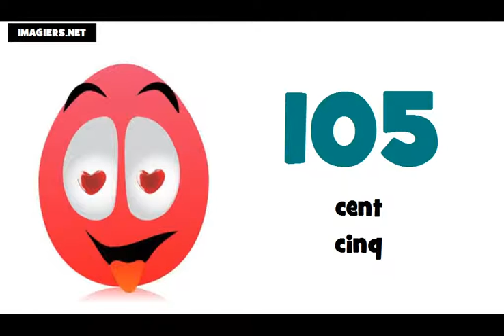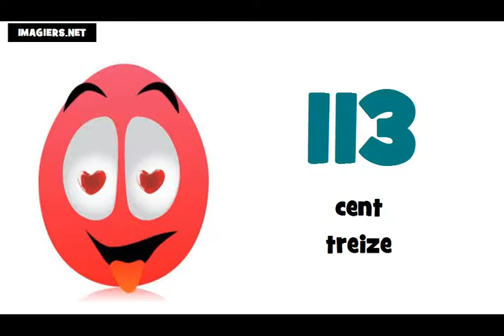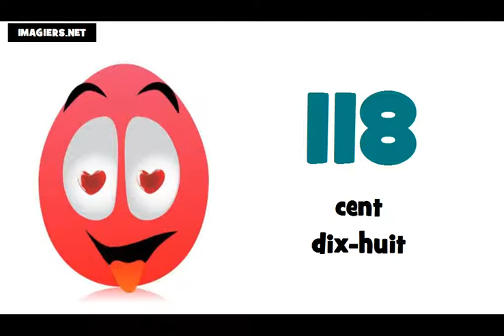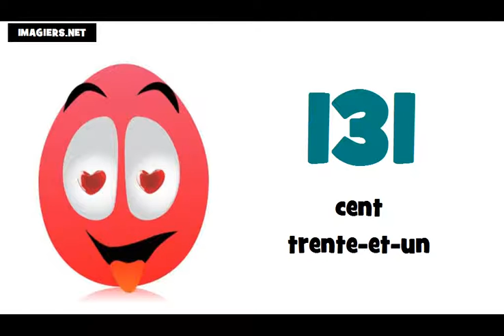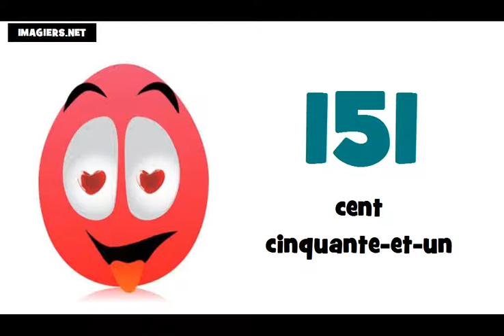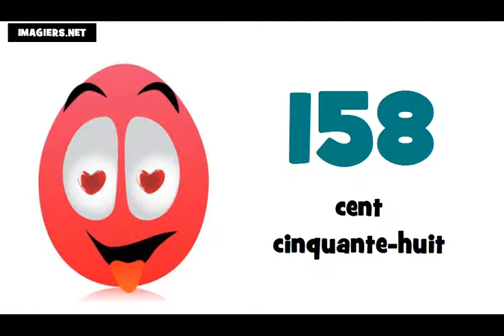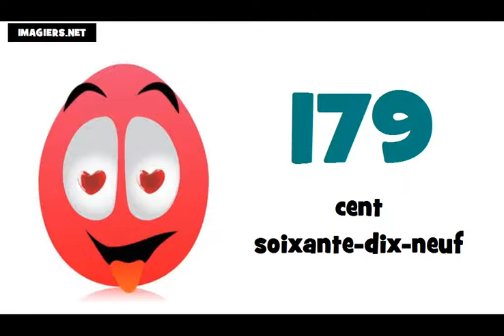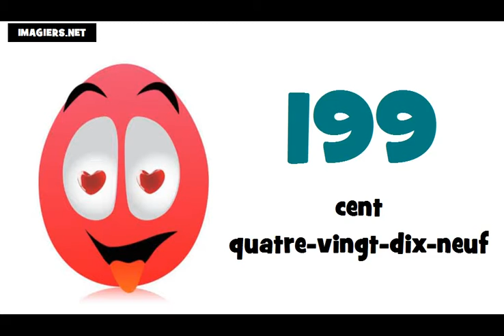francuski brojevi do 200 # izgovor brojeva do 200 na francuskom